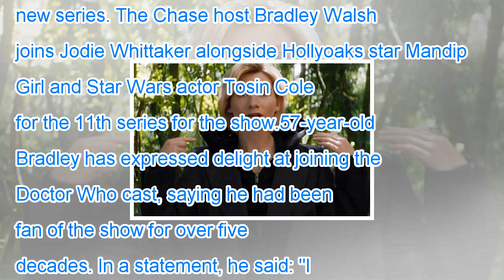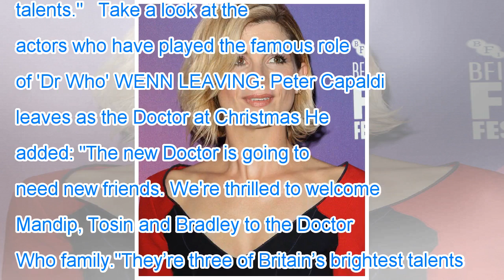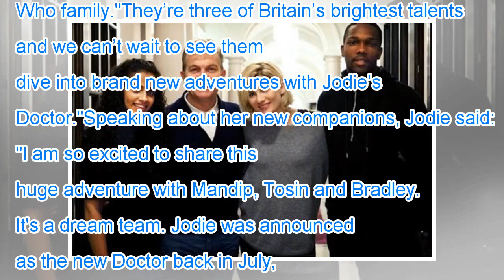Doctor who new companions: jodie whittaker joined by bradley walsh